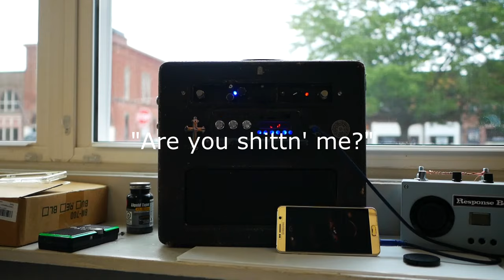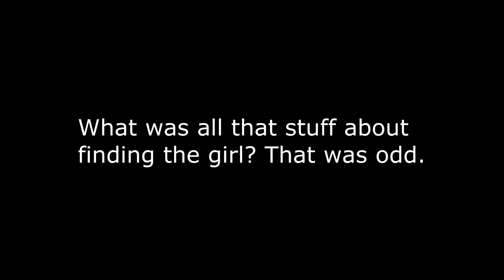Matrix Spirit Session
Haven't used this in a little while so I thought I would do a short session while taking a break from work.